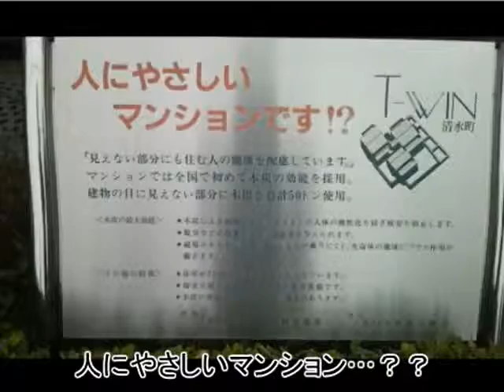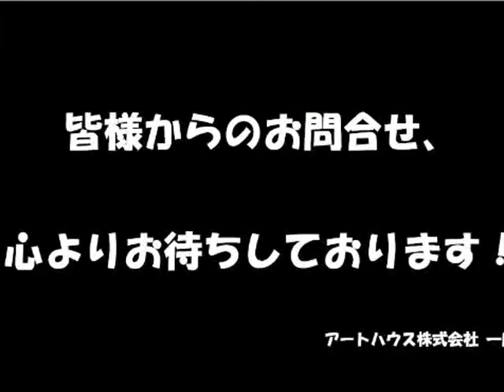特選物件！Ｔ-ＷＩＮ 清水町☆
アートハウスがご紹介する物件動画です&#8252;
特選物件！Ｔ-ＷＩＮ 清水町☆ 大阪市旭区清水３丁目
皆様よりのお問合せ、心よりお待ちしております！

〒535-0011
大阪府大阪市旭区今市2-22-16
株式会社アートハウス
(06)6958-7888